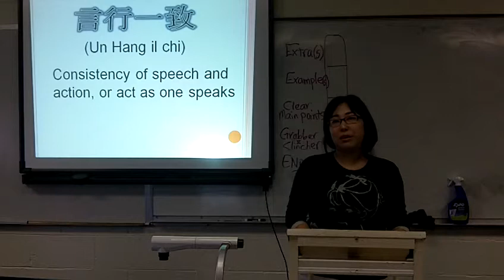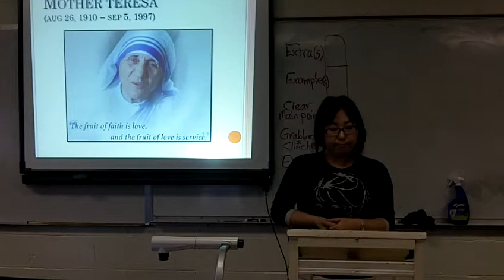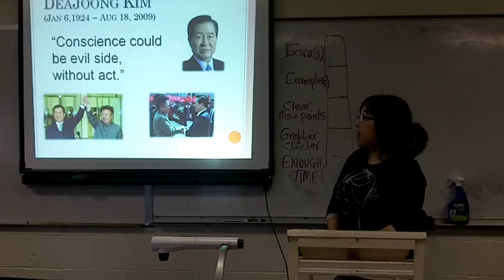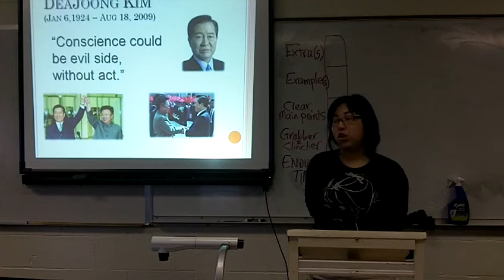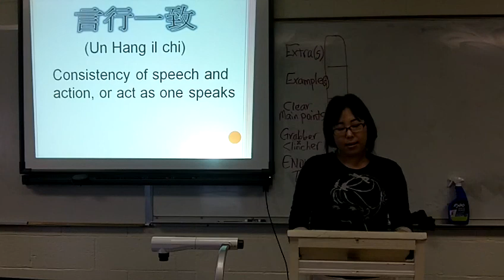SPEECH #5--CRITIIQUES OF PAST SPEECHES--GANDHI, MOTHER TERESA, & KIM DAE JUNG--ENHEE W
WINTER 13 1400 MW